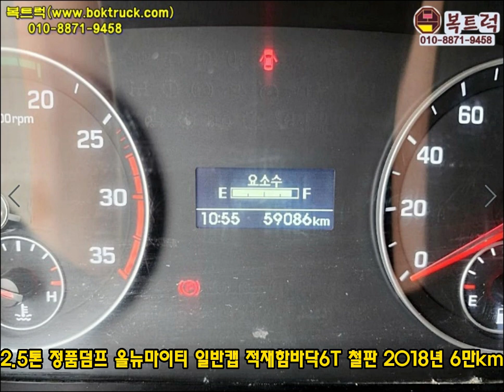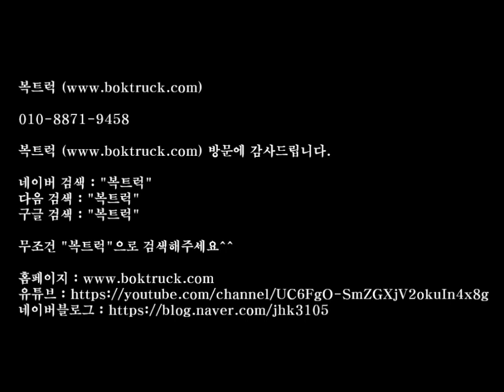[복트럭] 2.5톤덤프트럭 올뉴마이티 정품덤프 적재함6T철판입니다.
2.5톤 덤프트럭

올뉴마이티 정품덤프

바닥철판 6T

2018년식 6만km 실주행